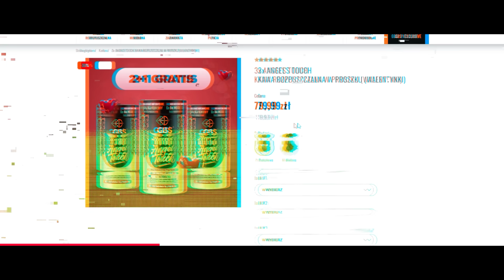FRIZ ODPOWIADA TROMBIE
NIE ZAPOMNIJ UŻYĆ KODU "ZEBO"